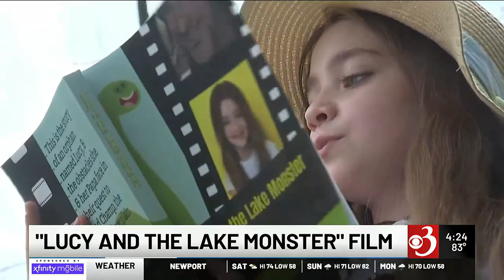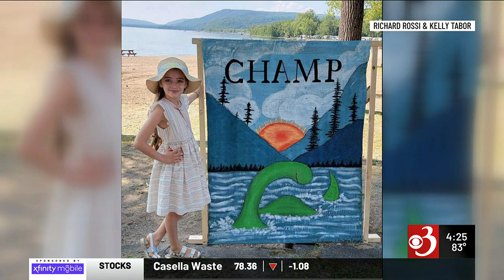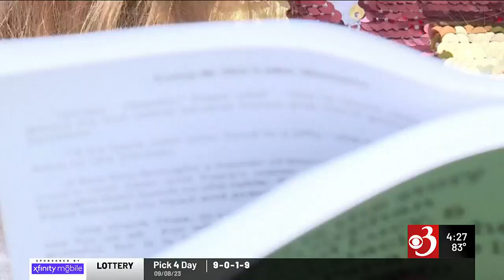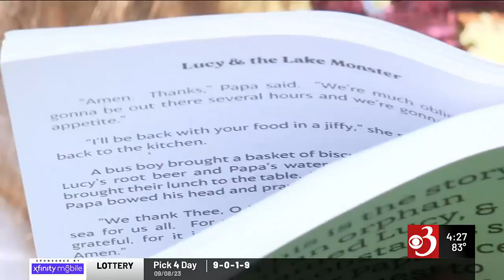‘Champ’ movie producer to mount search for mythic lake monster